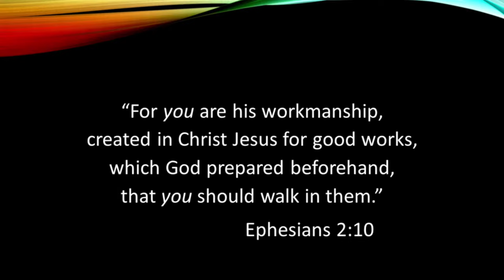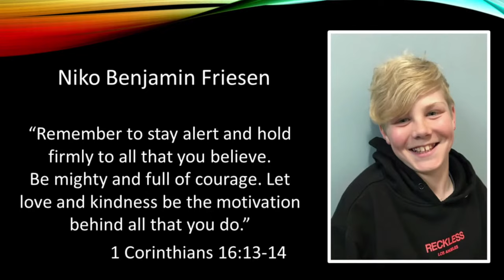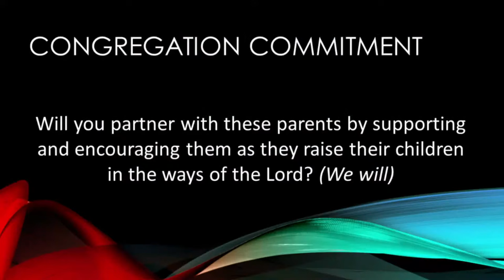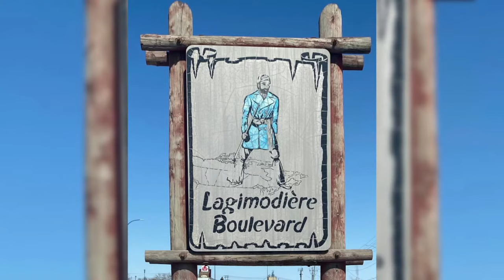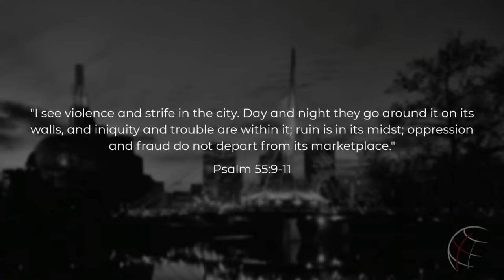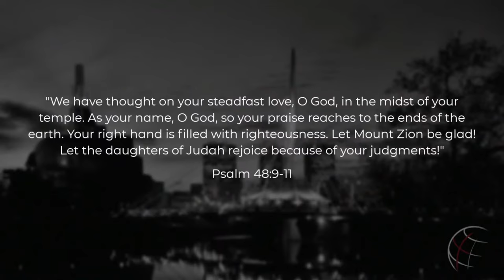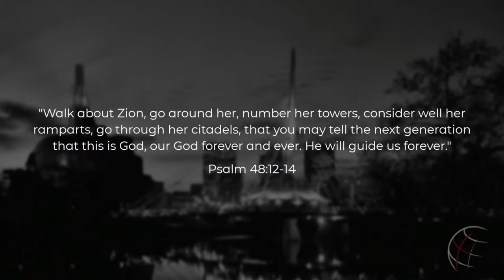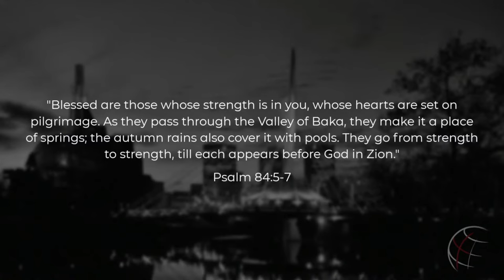PANET - By Oxcart And Steamer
Vision is not just the direction we go in, it’s the reason we exist. And the reason Gateway Church exists is to spread a passion for the glory of God through Jesus Christ to every nation and every generation.

We are separated, but NOT isolated! There are many free platforms you can use. Here are two that people in our community are using:

First-time GUESTS, we'd love to hear from you!